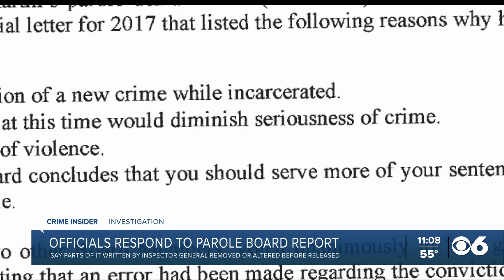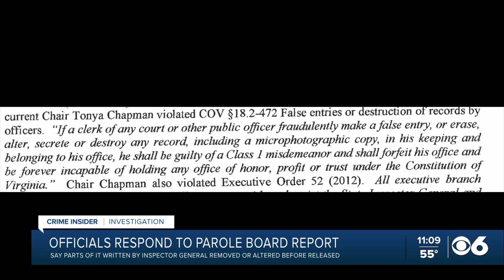State leaders: 'We never saw full parole board violations report'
Why was a report detailing the findings of an investigation into the Virginia Parole Board cut down from the original 13 pages to just the six released to the public?

The longer report, obtained by CBS 6 Crime Insider Jon Burkett, described troubling violations committed by the parole board and its former chair, according to a government watchdog.

The specific parole case in which the alleged violations occurred involved Vincent Martin.

The Richmond man was serving a life prison sentence for killing Richmond Police Officer Michael Connors in 1979.

When asked about the longer report issued by the Office of the State Inspector General, Virginia Governor Ralph Northam said he had not yet seen the report.

"If we have the availability of what you're looking at, we'd be glad to address it, but I can't speculate on something I haven't seen," Northam said.

Virginia Secretary of Public Safety Brian Moran echoed the governor's response.

“I never saw it. I saw a six-page [report] and read it, reviewed it, and responded to it numerous times," Moran said. "I've been very transparent about it. I responded to a six-page report and I haven't seen anything else regarding Vincent Martin.”

That 13-page report included a section that reported the now-former Virginia Parole Board chairwoman Adrienne Bennett had lied to Moran about the handing of Martin's parole.

“Yeah, there was a reference according to your report, a reference to some April conversation,” Moran said. “It's the first I'm aware of that."

Page 11 of the report obtained by CBS 6, stated that on April 3, 2020, Bennett falsely stated to Moran that she had not advocated for Martin's release.

According to the report, earlier in the day, Bennett sent an email to other board members that indicated she wanted the case certified.

The report also stated Bennett wrote she had stirred up a hornets’ nest in regards to the victims and that Martin had been railroaded.

"If true, that now all the parties emerging in this, it is turning out to be a sad episode in the history of our Commonwealth’s criminal justice system that all are held accountable,” Virginia House minority leader Del. Todd Gilbert (R - 15th District) said.

Gilbert called for the resignations of Bennett, who is now a judge, and current Parole Board Chair Tonya Chapman.

He said impeachment proceedings would be next if they failed to step down.

The Office of the State Inspector General investigation found both Bennett and Chapman violated the state constitution, codes, policies, and procedures.

In his report, Inspector General Michael Westfall said Chapman was found to have made false entries or destruction of records, a class one misdemeanor, and in clear violation of executive order 52 which requires cooperation with the IG’s investigation.

"I know there are those opposed to the concept of mercy, redemption, and parole and because of that opportunity, they can't put aside their political agenda to now attack those making tough choices," Del. Don Scott Jr. (D - 80th District) said. "I wasn't involved in the decision making but I'd hope that before we go and attack folks we would at least read the full report ."

"I want the gentleman to know that in fact I've read the entire report," Del. Gilbert replied. "I hope he will join me in looking at it together and try and clean up this mess!"